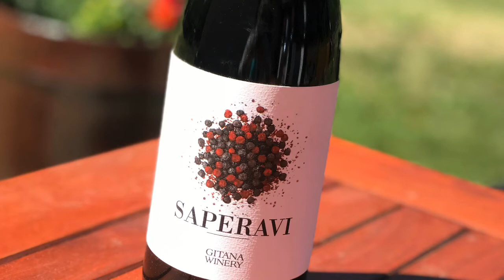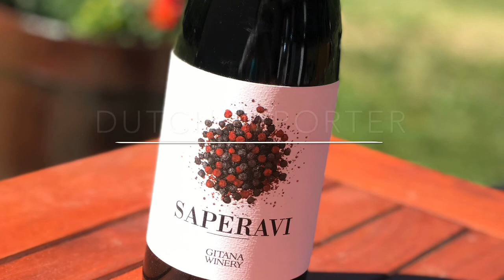Talk and Taste Wine with... Fred Nijhuis: Saperavi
In this episode of Talk and Taste Wine with... Anne-Wies.NL talks about and tastes with Dutch wine writer Fred Nijhuis a Saperavi from Gitana Winery, Moldova. Importer in The Netherlands: Wisent Wines.